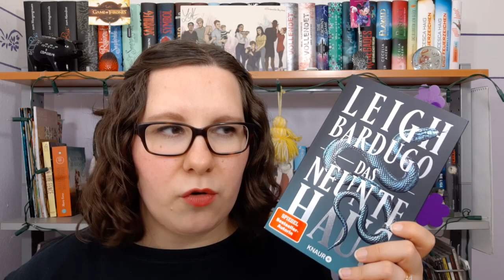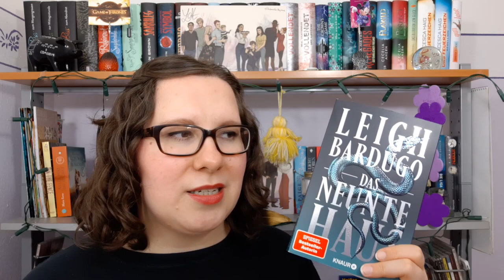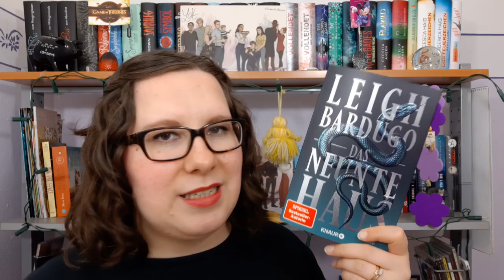Rezension: Das neunte Haus - Leigh Bardugo | Rezensionsexemplar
In der heutigen Rezension geht es um "Das neunte Haus" von Leigh Bardugo aus dem Knaur Verlag, der mir dieses Buch freundlicherweise als Rezensionsexemplar zur Verfügung gestellt hat. Danke schön dafür. Wie findet ihr dieses Buch?